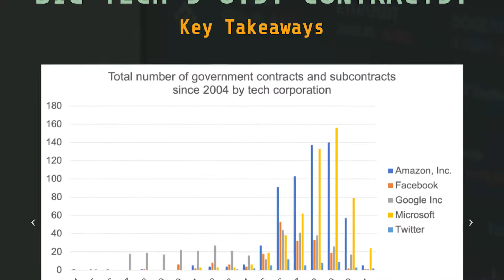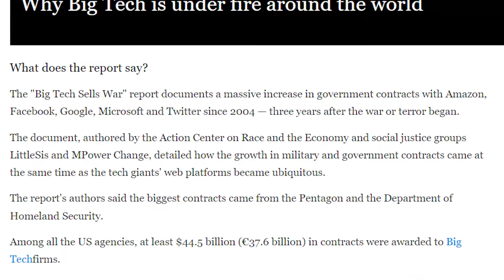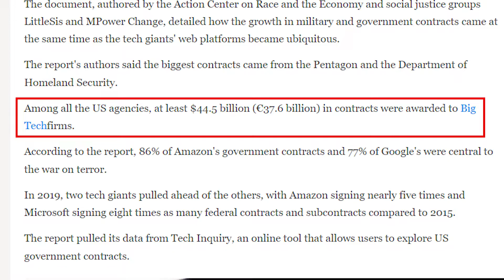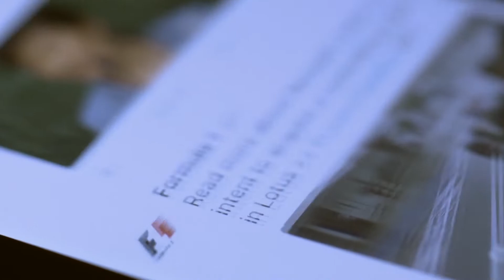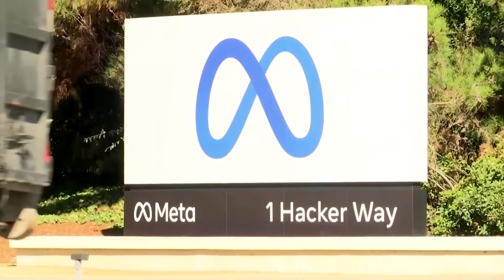How US tech companies made money out of war in Syria, Afghanistan and Ukraine? | Russia Ukraine war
All the big tech companies are making profit out of war, they are manipulating public opinion and for this they are getting paid.
Facebook and Instagram users in some countries to call for violence against Russians and Russian soldiers in the context of the Ukraine invasion, according to internal emails seen by Reuters on Thursday, in a temporary change to its hate speech policy.
The social media company is also temporarily allowing some posts that call for death to Russian President Vladimir Putin or Belarusian President Alexander Lukashenko, according to internal emails to its content moderators.
"As a result of the Russian invasion of Ukraine we have temporarily made allowances for forms of political expression that would normally violate our rules like violent speech such as 'death to the Russian invaders.' We still won't allow credible calls for violence against Russian civilians," a Meta spokesperson said in a statement.

The calls for the leaders' deaths will be allowed unless they contain other targets or have two indicators of credibility, such as the location or method, one email said, in a recent change to the company's rules on violence and incitement.

"Users of Facebook & Instagram did not give the owners of these platforms the right to determine the criteria of truth and pit nations against each other," the embassy said on Twitter in a message that was also shared by their India office.

The temporary policy changes on calls for violence to Russian soldiers apply to Armenia, Azerbaijan, Estonia, Georgia, Hungary, Latvia, Lithuania, Poland, Romania, Russia, Slovakia, and Ukraine, according to one email.
In the email recently sent to moderators, Meta highlighted a change in its hate speech policy pertaining both to Russian soldiers and to Russians in the context of the invasion.

"We are issuing a spirit-of-the-policy allowance to allow T1 violent speech that would otherwise be removed under the Hate Speech policy when: (a) targeting Russian soldiers, EXCEPT prisoners of war, or (b) targeting Russians where it's clear that the context is the Russian invasion of Ukraine (e.g., content mentions the invasion, self-defense, etc.)," it said in the email.

"We are doing this because we have observed that in this specific context, 'Russian soldiers' is being used as a proxy for the Russian military. The Hate Speech policy continues to prohibit attacks on Russians," the email stated.

Last week, Russia said it was banning Facebook in the country in response to what it said were restrictions of access to Russian media on the platform. Moscow has cracked down on tech companies, including Twitter (TWTR.N), which said it is restricted in the country, during its invasion of Ukraine, which it calls a "special operation."

Many major social media platforms have announced new content restrictions around the conflict, including blocking Russian state media RT and Sputnik in the European Union, and have demonstrated carve-outs in some of their policies during the war.

Emails also showed that Meta would allow praise of the right-wing Azov battalion, which is normally prohibited, in a change first reported by The Intercept.

The Meta spokesperson previously said the company was "for the time being, making a narrow exception for praise of the Azov Regiment strictly in the context of defending Ukraine, or in their role as part of the Ukraine National Guard."

 Russia Ukraine war latest update, Russian Invasion, fakebook ban Russians media, meta bans social media, meta new policy, meta manipulating public opinion, who is profiting from war?, big tech selling war.
Is social media manipulating your opinion?
If NATO bombs Russian forces in defense of Ukraine will there be a proportional response from Russia? Will bombs be included in the Ukraine and Russia war?
Who was the Russian leader who had a Ukrainian wife?
What does it mean for the stock market when Ukraine bans all payments to Russia?